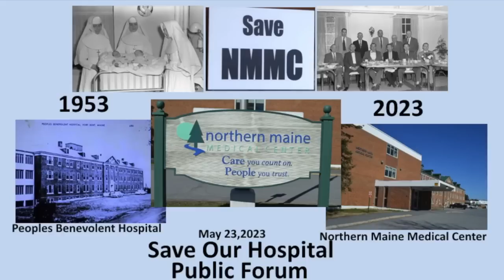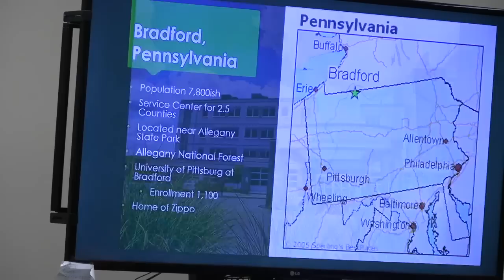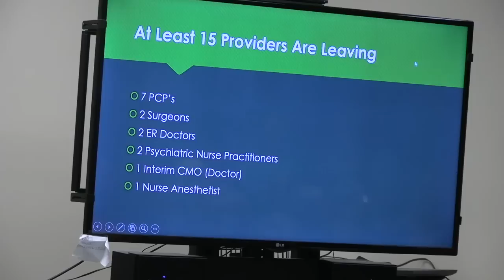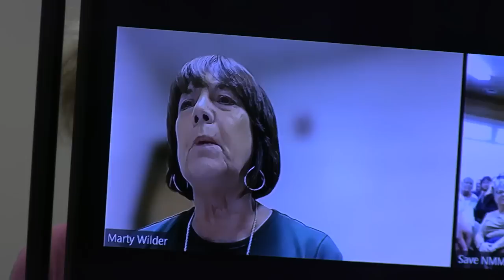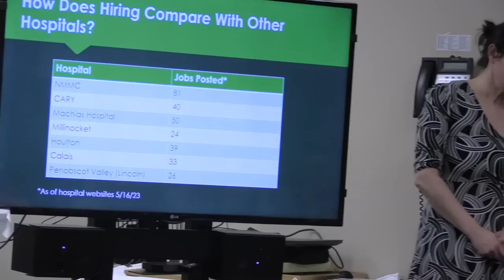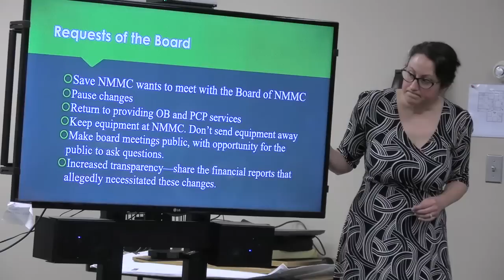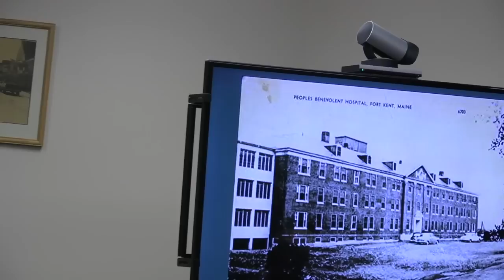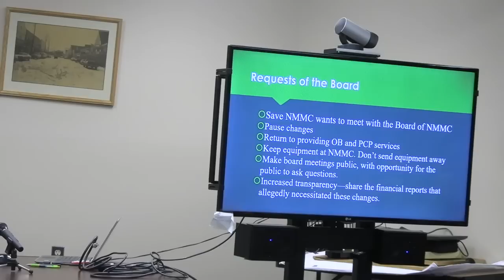Save Our NMCC - Public Forum 2023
A group of concerned citizens held a public forum at the Fort Kent Municipal Building to discuss the future of the hospital and its leadership. This video was taken at the forum.